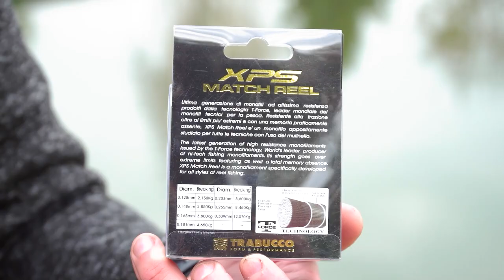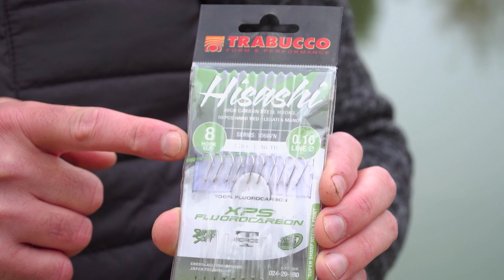PESCARE TROTA LAGO... col GALLEGGIANTE: COME costruire la LENZA » LAKE TROUT Academy S4E1 ANTEPRIMA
📅 Questo video è solo un’ANTEPRIMA. L’episodio COMPLETO verrà caricato Lunedì 28 Novembre 2022, alle ore 12:00 PM (Mezzogiorno).

🛒 ONLINE SHOPS 🛒
RIVENDITORI FISICI AUTORIZZATI